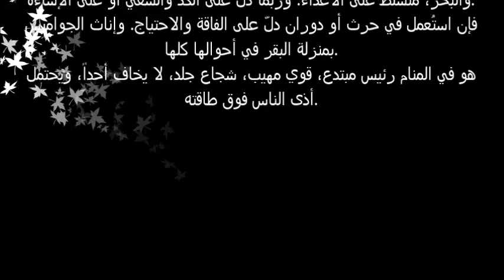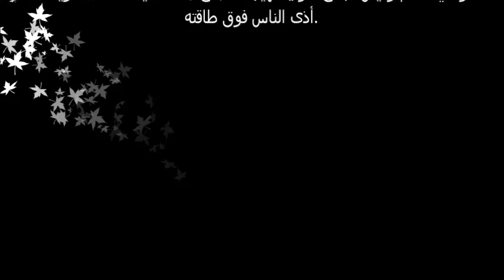تفسير حلم الجاموس في المنام